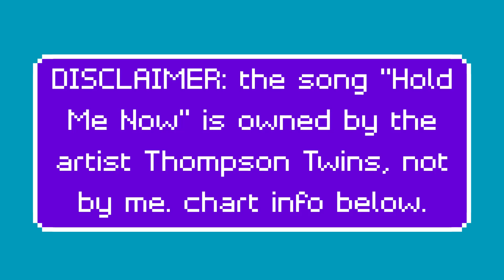Thompson Twins - Hold Me Now (Clone Hero)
this song was one i remember from playing SingStar '80s on the PS2 several years ago and i think it was the bands biggest hit that crossed overseas from their home country: the UK. i also remember it also being part of the Netflix CYOA episode of Black Mirror known as Bandersnatch (which i remember watching and enjoying a lot). other than that i dont know what else to say.